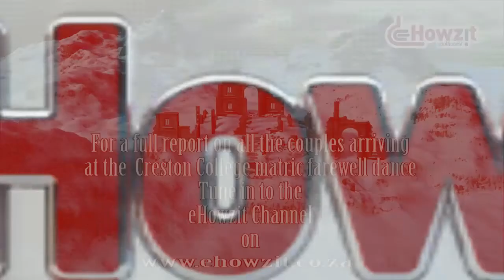Creston College Matric Farewell Dance